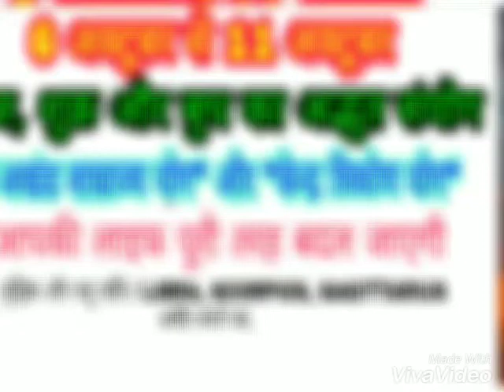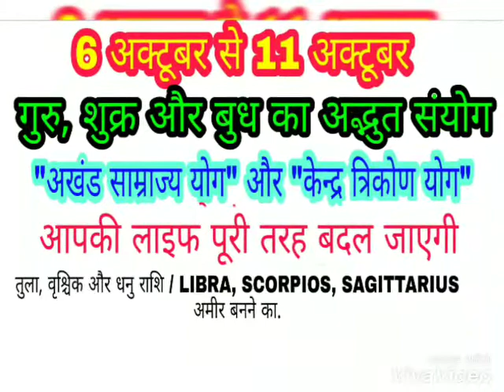6 अक्टूबर से 11 अक्टूबर बन रहा है राजयोग "अखंड साम्राज्य योग" "केन्द्र त्रिकोण योग" तुला,वृश्चिक धनु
6 अक्टूबर से 11 अक्टूबर तक बन रहा है राजयोग ॥
छप्पर फाड़ सफलता देगा यह राजयोग ॥
अखंड साम्राज्य योग और केन्द्र त्रिकोण योग ॥
आपकी लाइफ बदल जाएगी पूरी तरह से ॥